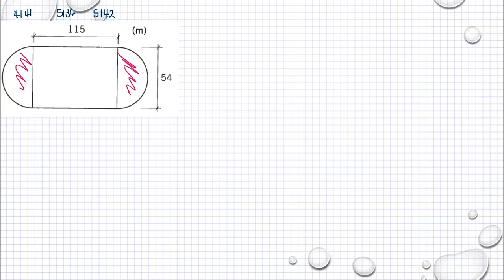Matematik 5000 Ma 1a röd Kapitel 5 Geometri Omkrets och area av en cirkel 5136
Matematik 5000 Ma 1a röd   Kapitel 5   Geometri   Omkrets och area av en cirkel   5136     Besök gärna min google site för mer matte videoklipp :